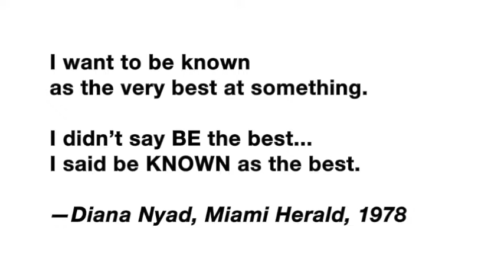Diana Nyad: Known as the Best